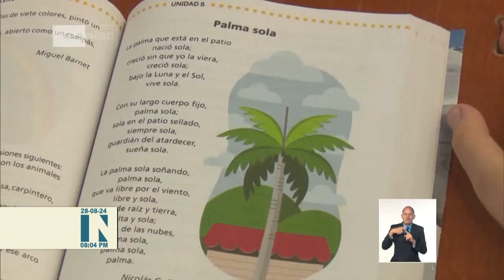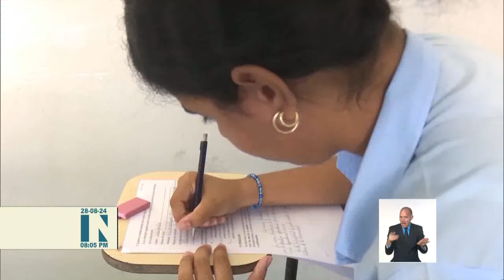Encabeza presidente de Cuba chequeo de preparativos del curso escolar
El primer secretario del CCPCC y presidente de Cuba, Miguel Díaz-Canel Bermúdez, encabezó este miércoles, desde el Palacio de la Revolución, el encuentro de chequeo de los preparativos para el nuevo CursoEscolar 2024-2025.